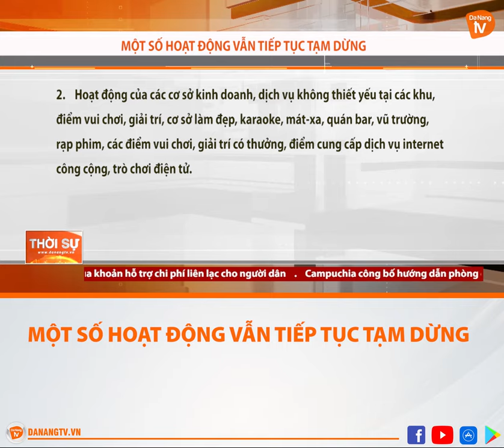MỘT SỐ HOẠT ĐỘNG VẪN TIẾP TỤC TẠM DỪNG